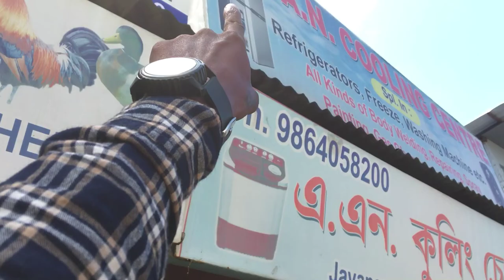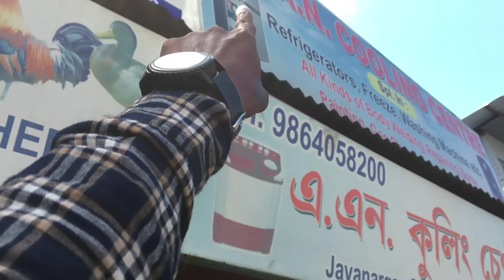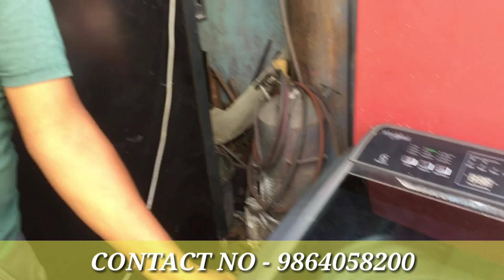Second Hand Refrigerator Market In Guwahati || Refrigerator And Washing machine || Suman Vlogs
Gadget used 👇
Go pro hero 8
Gorilla Tripod
Mic -